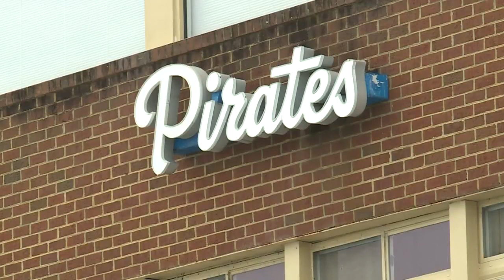Hampton's Prunty prioritizes safety over a season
Hampton head coach Robert Prunty would love nothing more than to coach his team this football season, but not at the expense of health and safety.